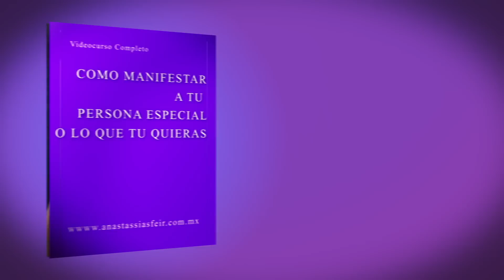SEÑALES QUE ESTA FUNCIONANDO CONTACTO 0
Debajo te dejo los links para que descargues mis manuales, cursos y puedas tener una sesión privada conmigoa través de mi web para que empieces hoy a transformar tu vida para siempre.

Si quieres realmente EMPODERARTE, te recomiendo que leas mis MANUALES y hagas cada uno de los ejercicios que te propongo, SIN MIEDO, los puedes descargar

¡¡¡ CONVIERTETE EN UNA MUJER O UN HOMBRE IRRESISTIBLE Y PODEROSO!!

Reserva una Consulta Privada conmigo desde mi Página Web Espero que comencemos con tu empoderamiento pronto!

Espero Te Guste este Vídeo! Si quieres hacerme una DONACIÓN te dejo este